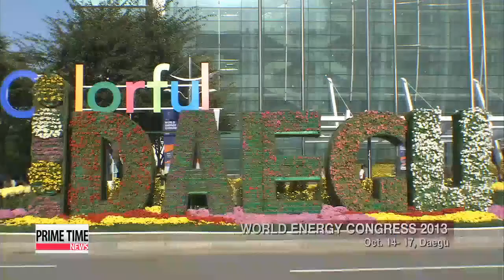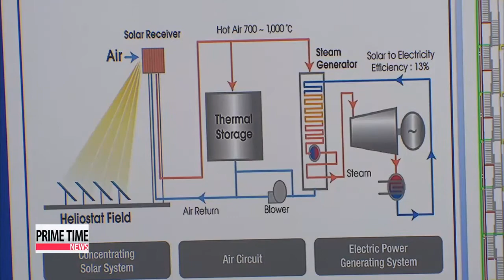World Energy Congress brings global energy leaders together